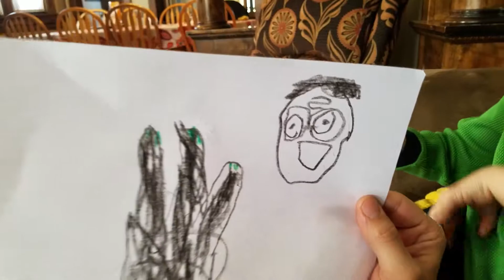Odds and Ends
Finishing up our January, and adding in all of the footage we have for February! Apparently February was either a very uneventful month, or I lost a bunch of videos. Whatever the case, I hope you enjoy this short video of our odds and ends! :)